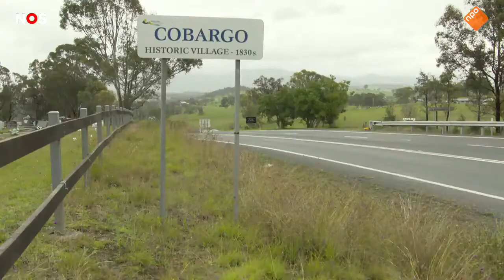Twee jaar na bosbranden Australië wonen mensen nog steeds in caravans 2